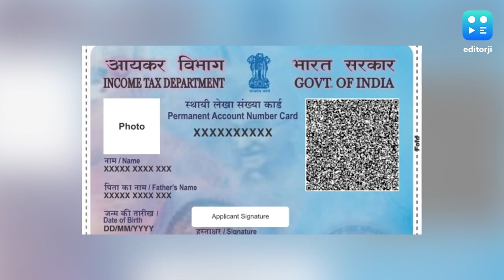হারিয়ে গেলেও চিন্তা নেই! বাড়ি বসেই ডাউনলোড করুন E-Pan কার্ড, খুবই সহজ পদ্ধতি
অনলাইনের যুগে PAN কার্ড হারিয়ে গেলেও কোনও চিন্তা নেই। খুব সহজেই নির্দিষ্ট ওয়েবসাইট থেকে ডাউনলোড করতে পারবেন। তার জন্য অবশ্য নতুন করে টাকা খরচ করারও প্রয়োজন নেই। বিনা খরচে ই-প্যান কার্ড ডাউনলোড করার সুবিধা দিচ্ছে NSDL সাইট।